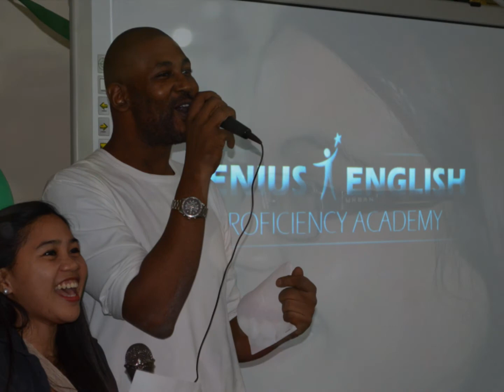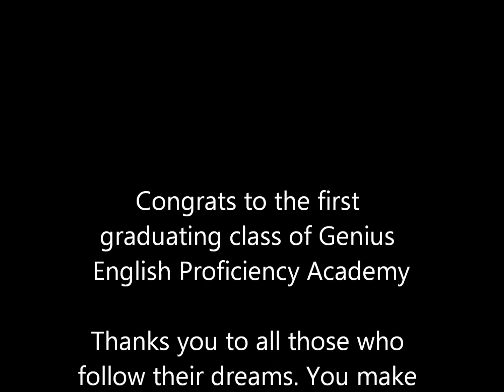RUSSIAN Batch 1 June, 29, 2013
To YouTube,